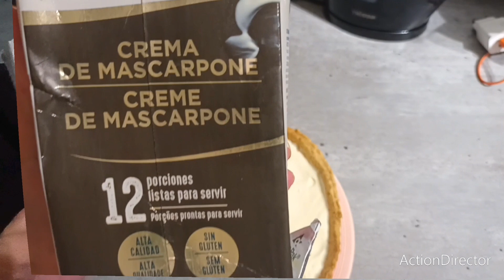تارط بالفواكه والعجينة منزلية. Tarte aux fruits fait Maison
250g de farine
125g de Beurre
1 jaune d'œuf
50cl d'eau
Sel
fruits à votre convenance